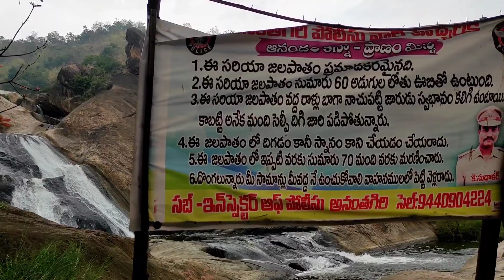సరియా జలపాతం చూడ చక్కని ప్రదేశం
Sariya waterfalls beautiful location / Bahubali waterfalls